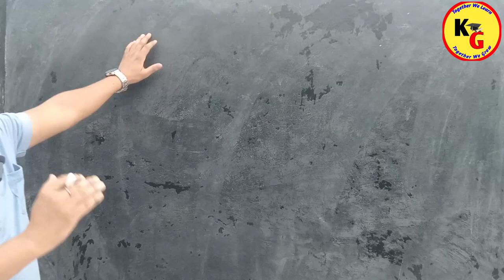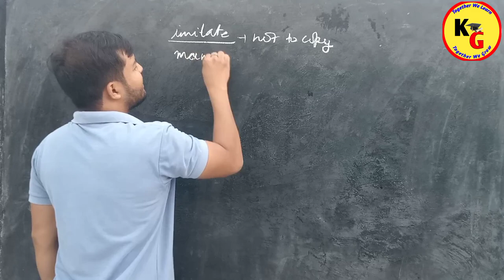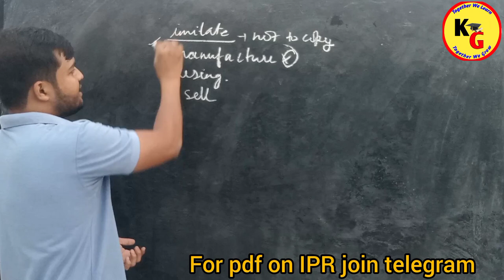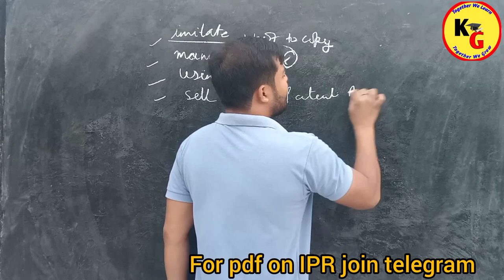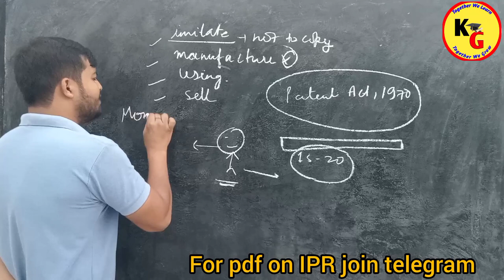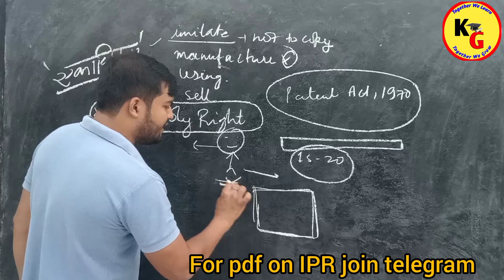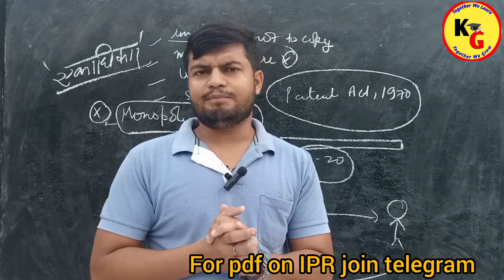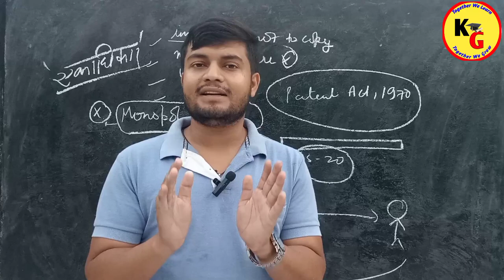Benefits of Patent Registration | Intellectual Property Rights | Knowledge Grip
Benefits of Patent Registration | Intellectual Property Rights | Knowledge Grip @PWLawWallah

In this video we will discuss Benefits of Patent Registration in Hindi

Rajan Yadav
Intellectual property rights
IPR lectures by Rajan Yadav
KnowledgeGrip
benefits of Patent Registration
patent registration benefits
patent registration ke fayde
benefits of Patent
objectives and benefits of Patent
patent act 1970
Benefits of patent Registration in Hindi
Linking laws